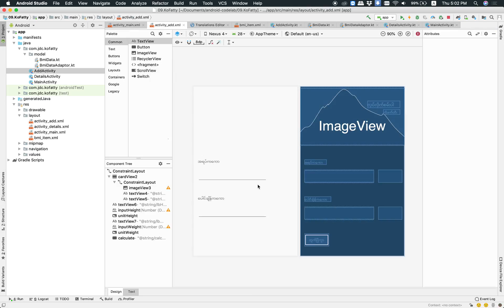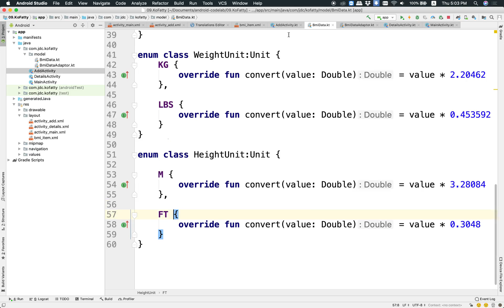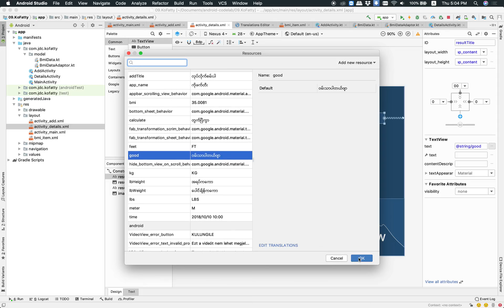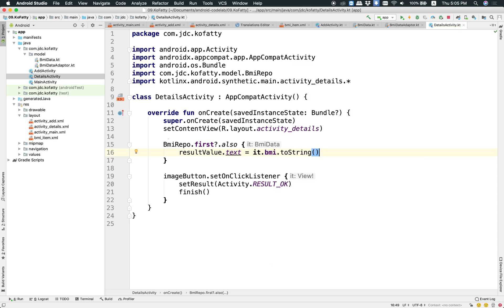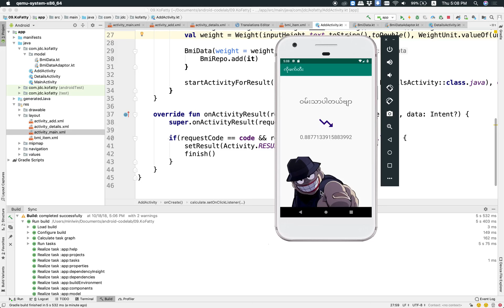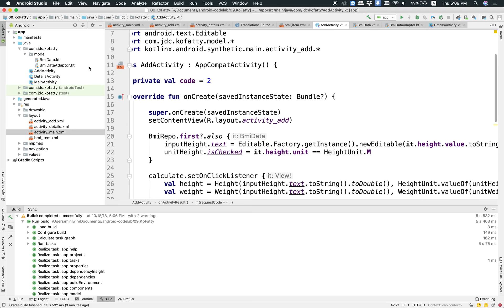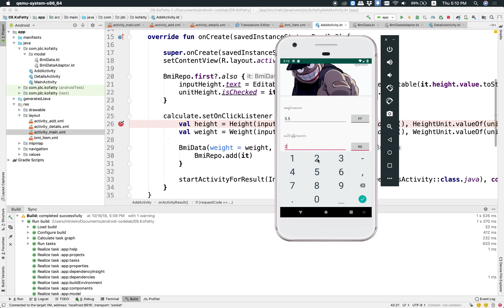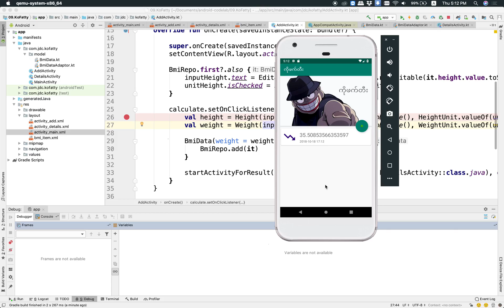KA1-36 Ko Fatty BMI - 7